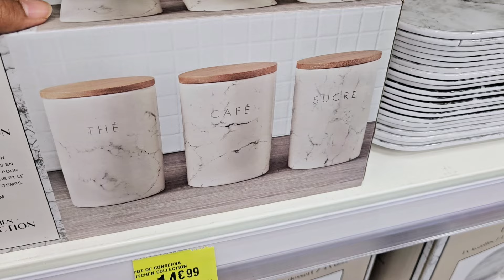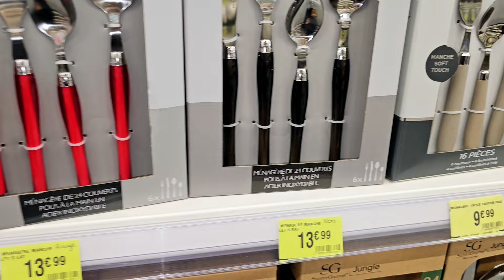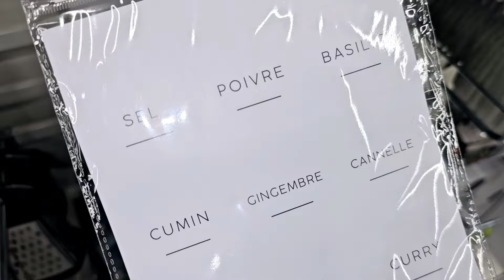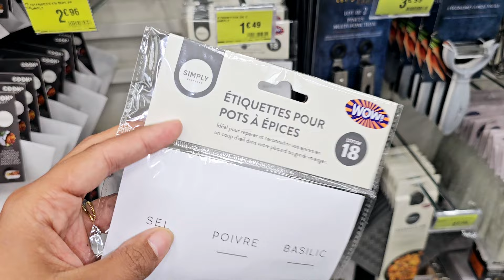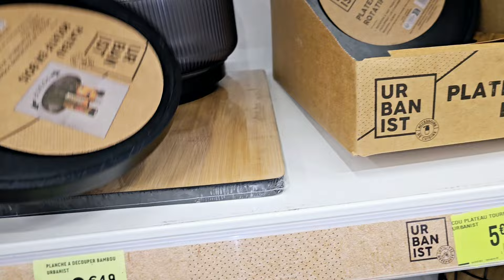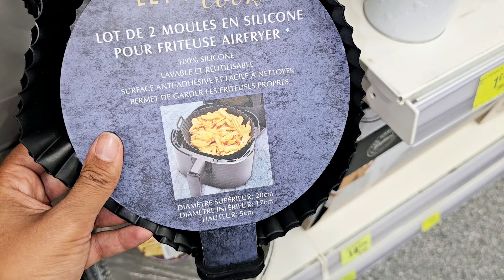🎊B&M NOUVEAUTÉS 100% CUISINE 12.09.24